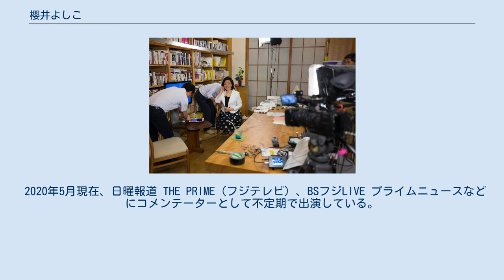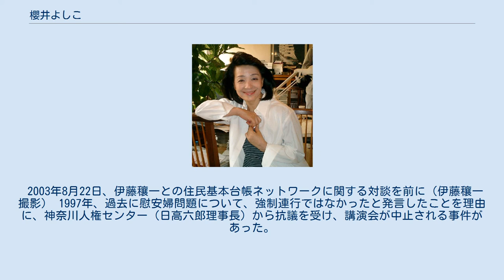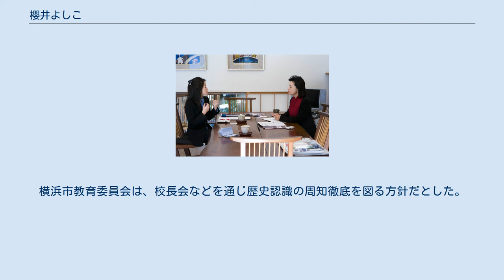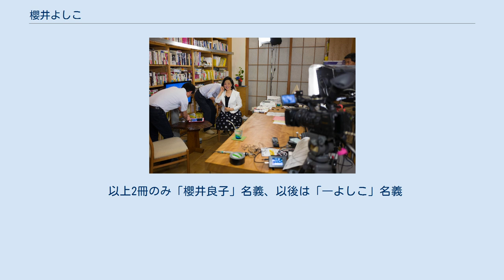櫻井よしこ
櫻井 よしこ（さくらい よしこ、1945年（昭和20年）10月26日 - ）は、日本のジャーナリスト、ニュースキャスター。
国家基本問題研究所理事長、言論テレビ株式会社代表取締役会長、「21世紀の日本と憲法」有識者会議代表、「美しい日本の憲法をつくる国民の会」共同代表。
 本名は櫻井 良子（さくらい よしこ）。
以前は本名の「櫻井良子」名義で活動していたが1994年4月に「櫻井よしこ」の表記に改めた。
 ベトナム民主共和国・ハノイの野戦病院で日本人の両親の間に生まれた。
敗戦後大分県中津市に住んだのち、母親（小千谷市出身）の郷里に近い新潟県長岡市に転居した。
新潟県立長岡高等学校卒業後、慶應義塾大学文学部に進学するも中退し、ハワイ大学マノア校歴史学部を卒業。
 2015年7月10日、『櫻LIVE』の収録を前に（伊藤穰一撮影） 英字新聞クリスチャン・サイエンス・モニター東京支局などを経て、1980年5月から1996年3月まで日本テレビ『NNNきょうの出来事』のメインキャスターを務めた。
1993年度の日本女性放送者懇談会賞を受賞。
1995年に薬害エイズ事件を論じた『エイズ犯罪 血友病患者の悲劇』で第26回大宅壮一ノンフィクション賞を受賞。
なお薬害エイズ事件で櫻井から追及された安部英は無罪判決を受け、櫻井は名誉毀損で訴えられた（後述）。
 『「21世紀の日本と憲法」有識者懇談会』（民間憲法臨調）代表。
2007年12月、国家基本問題研究所を設立し初代理事長に。
2012年10月、インターネットテレビ「言論テレビ：櫻LIVE」を始める。
2014年10月、「美しい日本の憲法をつくる国民の会」を、2015年8月には「平和安全法制の早期成立を求める国民フォーラム」を結成。
2015年3月末、日本青年会議所にて「グローバルリーダー育成塾」を創設し塾頭。
また「永住外国人地方参政権に反対する国民フォーラム」発起人、「夫婦別姓に反対し家族の絆を守る国民委員会」呼びかけ人でもある。
 産経新聞で2018年9月から、「美しき勁き国へ」を連載中（2019年までは半年に1回、2020年から月に1回）。
 かつては『報道2001』（フジテレビ）や『サンデープロジェクト』（テレビ朝日）などの討論番組に不定期で出演していた。
『新報道プレミアA』（フジテレビ・関西テレビ）ではレギュラーコメンテーターを務めた。
 2019年公開の慰安婦問題を扱ったドキュメンタリー映画『主戦場』に出演した。
 2020年5月現在、日曜報道 THE PRIME（フジテレビ）、BSフジLIVE プライムニュースなどにコメンテーターとして不定期で出演している。
 2008年1月23日、土井香苗（左）との人権に関する対談にて（伊藤穰一撮影） 2015年7月10日、『櫻LIVE』の収録を前に（伊藤穰一撮影） 福島第一原子力発電所事故後の平成23年（2011年）7月14日、産経新聞社主催の第256回全国縦断「正論」鹿児島講演会で講演し「核をつくる技術が外交的強さにつながる。原発の技術は軍事面でも大きな意味を持つ」と主張し、「原発を忌避するのではなく、二度と事故を起こさないようにする姿勢こそ必要」と強調した。
 平成24年（2012年）12月8日、福島県郡山市の福島県双葉郡8町村の議員研修会で講演した中で、「年1ミリシーベルトの除染基準は古里再生のために緩和すべきだ」「放射線には幅広い意見があるが、政治家は事実を見るべきだ。人類が持つ科学的事実は広島、長崎、チェルノブイリの疫学データしかない。国連科学委員会や国際放射線防護委員会は100ミリシーベルト以下の影響に有意性はないと結論付けている」「科学的根拠のない年1ミリシーベルトを除染の基準にして大量の土砂を積み上げ、自分たちで新たな問題をつくり出している。大人は年20ミリシーベルト、子どもも10ミリシーベルトまでは大丈夫と、国の責任で言わなければならない。町村議は住民と一緒にうろたえていてはいけない」と発言した。
 2014年11月9日、沖縄県知事選の最中に沖縄県豊見城市で行われた講演会で「中国の脅威の最前線に否応なく立たされている沖縄を『力強い砦』にしないといけない」「中国に侵略されないような『防人』になって、もう一回、日本を盛り立てる」と、沖縄県の住民が防人になるこ...